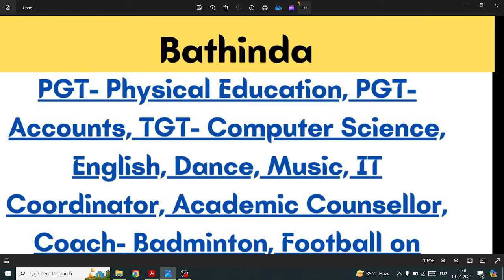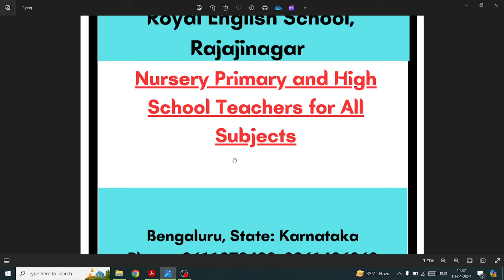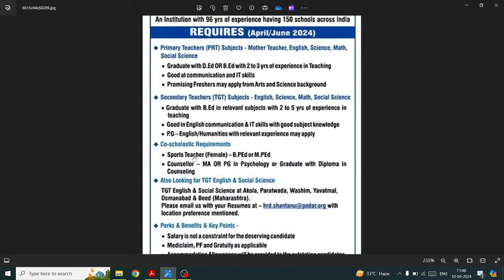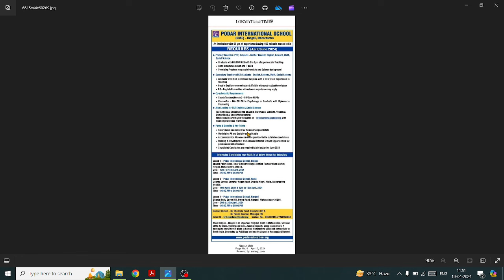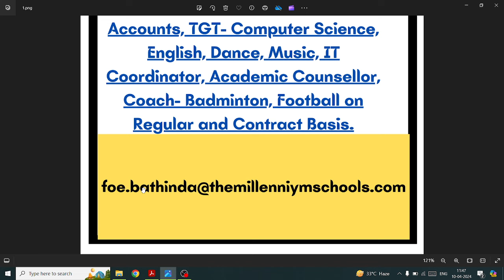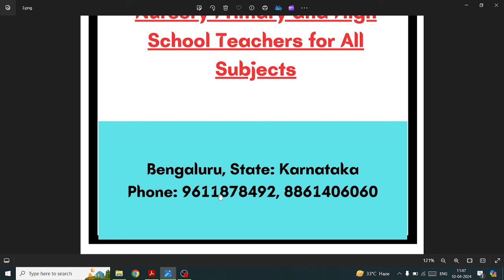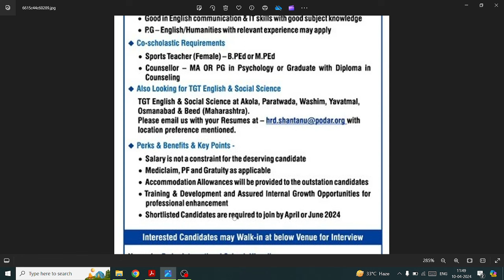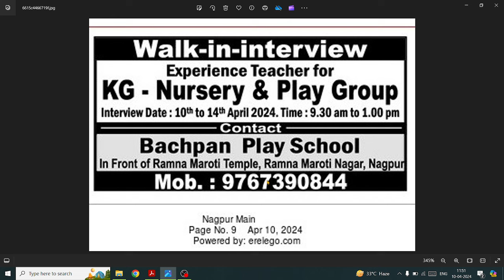✍✍Boarding School Job | Private School Vacancy Near me | Teacher Job Sahi Hai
🙏🙏Wel Come to Teacher job sahi hai youtube channel🙏🙏
sunday teaching job
east & west delhi teaching job
delhi teaching job
teaching jobs